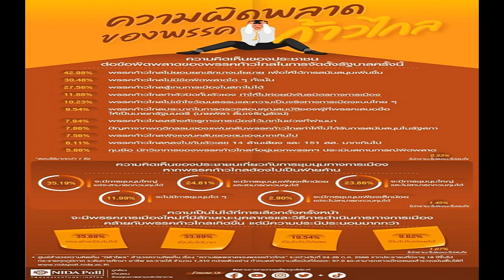เบนซ์ ปุณยาพร ประกาศข่าวดี แก๊ป วิทนาถ ทายาทโรงแรมดัง คุกเข่าขอแต่งงาน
เบนซ์-ปุณยาพร / เพิ่งจะเปิดตัวหวานใจไปไม่นานเท่าไหร่นัก สำหรับนักแสดงสาว ‘เบนซ์-ปุณยาพร พูลพิพัฒน์’ ที่ล่าสุดใช้วาระครบรอบวันคล้ายวันเกิด 30 ก.ค. 2566 นี้ เป็นฤกษ์ดีประกาศข่าวดีผ่านไอจีส่วนตัวว่า ‘แก๊ป-วิทนาถ วรรธนะกุล’ แฟนหนุ่ม คุกเขาขอแต่งงานซะแล้ว
เบนซ์-ปุณยาพร
โดยเจ้าตัวได้โพสต์ทั้งรูปทั้งคลิป พร้อมกับข้อความว่า “วันเกิดปีนี้ 30/07/66 เป็นปีสำคัญของเบนซ์ เป็นจุดเริ่มต้นที่จะใช้ชีวิตครอบครัวกับพี่แก๊ปนะคะ เค้าเป็นคนเซอร์ไพรส์ไม่ค่อยเก่ง แต่เป็นคนสัญญาว่าจะทำอะไรให้ก็เป็นคนตั้งใจทำให้เต็มที ด้วยความเต็มใจทุกครั้ง ขอบคุณของขวัญปีนี้ค่ะ
เบนซ์ขอบคุณพี่แก๊ปทุกๆ เรื่องค่ะ ขอบคุณครอบครัวของพี่แก๊ปด้วย คุณแม่ คุณพ่อ พี่กอล์ฟ มิ้ม ที่ต้อนรับและดูแลดีมากๆ เป็นครอบครัวที่น่ารักมากๆ ตอนที่เป็นแฟนกันจนถึงตอนนี้ เบนซ์ซาบซึ่งใจมากๆ ตอนที่เบนซ์ป่วยคุณแม่พี่แก๊ปดูแลดีมากๆ โทรหาคุณแม่แตนตลอด “ไม่ต้องห่วงลูกสาวนะคะ แม่จะดูแลเองค่ะ” ค่อยโทรหาแม่เราตลอด นู๋ขอบคุณแม่มากๆ ค่ะ และขอบคุณครอบครัวของตัวเองด้วย พ่อพรกับคุณแตนจะมีลูกชายเพิ่มแล้วนะ

ขอบคุณพี่ใหม่ พี่ท็อปค่ะ ที่พวกเราไปเซอร์ไพรส์พี่ๆ ขอบคุณหมอดูทุกสำนักทุกท่าน วันนั่นที่ไปงานอึกอัดมากอยากบอกพี่ๆนักข่าวทุกคนกับพี่ๆน้องที่เจอนะคะ พอดีได้ฤกษ์มาวันนี้ค่ะเวลานี้ เชื่อเถอะปุณย่าชอบมูเตจริงๆ